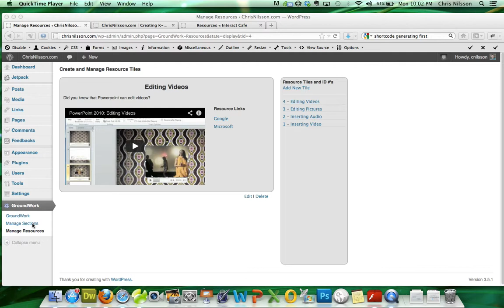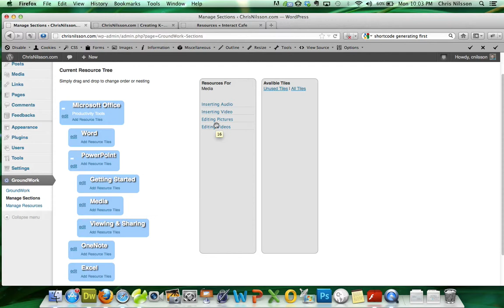iCafe Library Plugin (formally GroundWork) - Adding Tiles to a Container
Adding a tile an organizational container in the WordPress iCafe Library Plugin